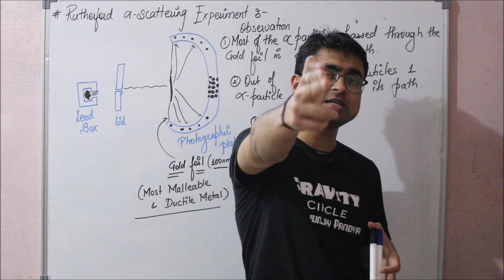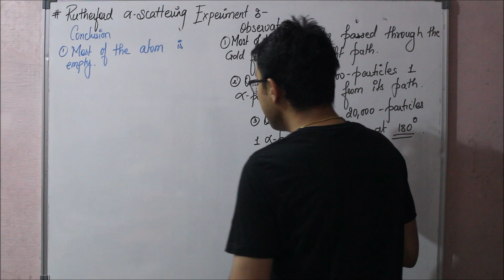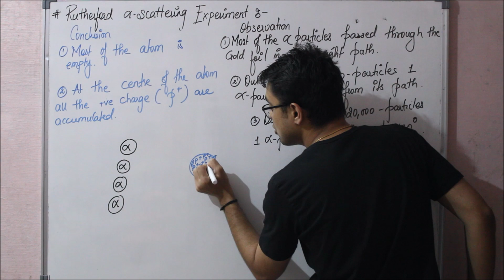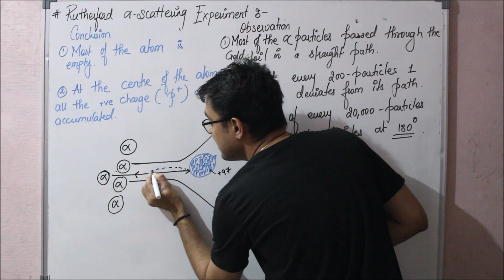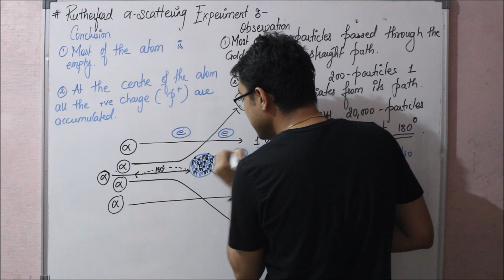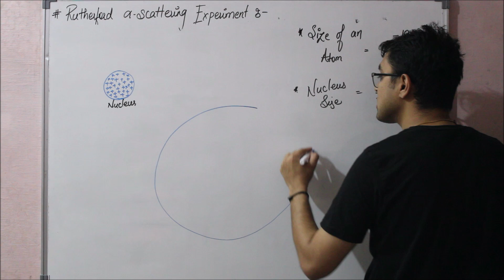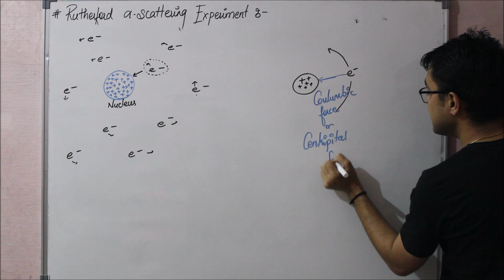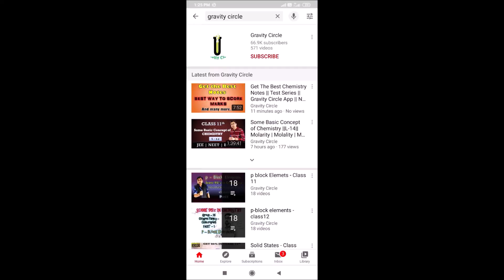Structure of Atom || Rutherford Model of Atom || L-9 || JEE || NEET || BOARDS